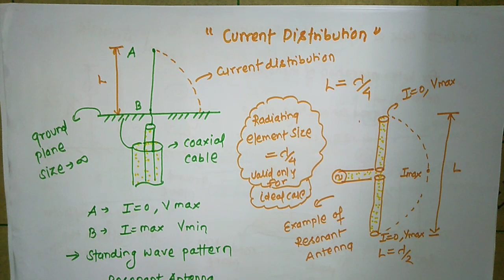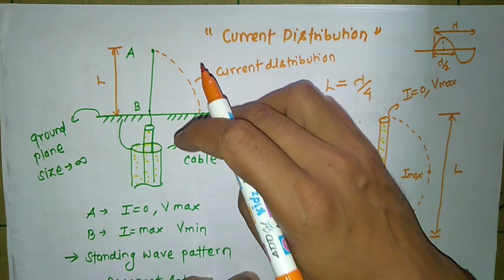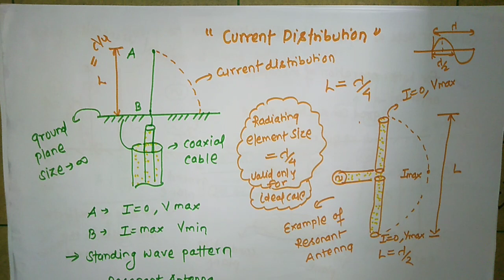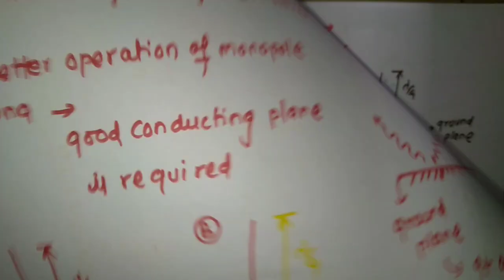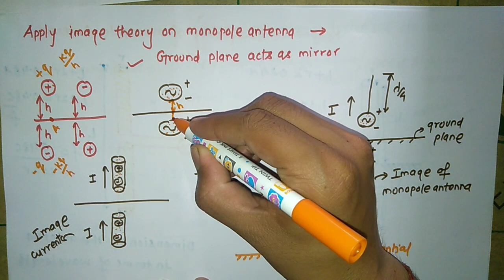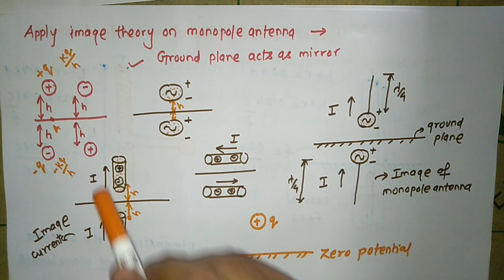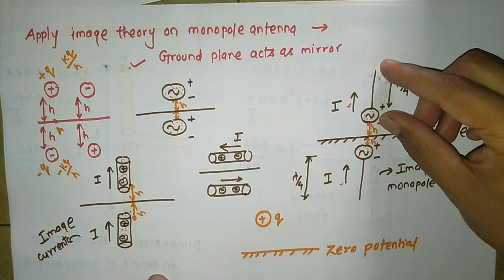MONOPOLE ANTENNA CURRENT DISTRIBUTION & IMAGE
✍️About video: - Monopole antenna is unbalanced antenna which exhibits standing wave pattern. The length of radiating element is lambda by 4. Image of monopole antenna we can make by applying image theory.

In this lecture I have explained about “MONOPOLE ANTENNA CURRENT DISTRIBUTION & IMAGE" From this lecture you can learn following things 1) Physical geometry of Monopole antenna 2) current distribution on monopole antenna. 3) image of monopole antenna 4) image theory
Channel ID